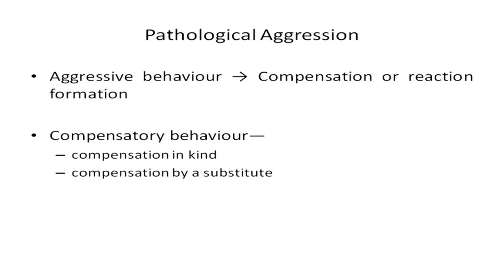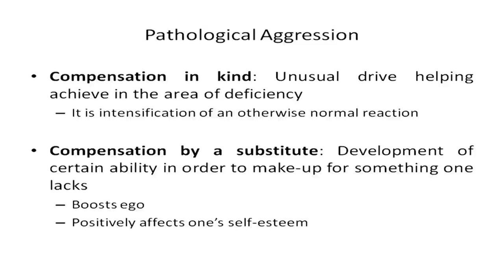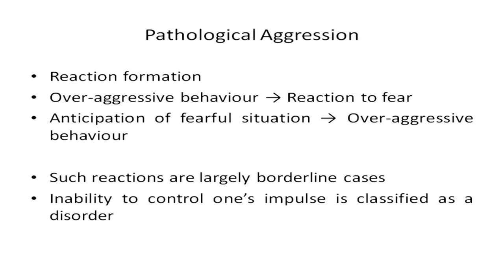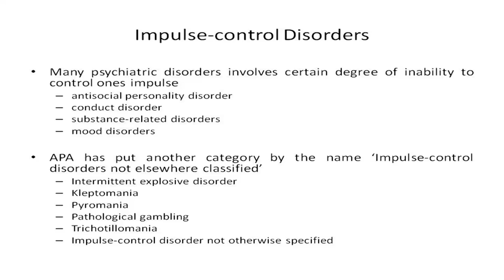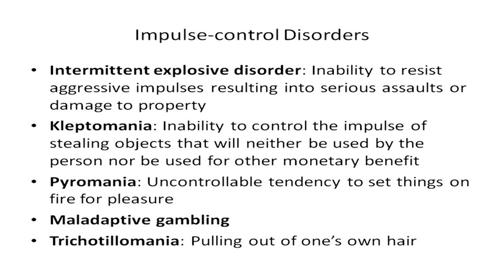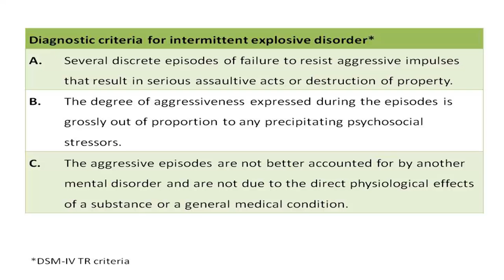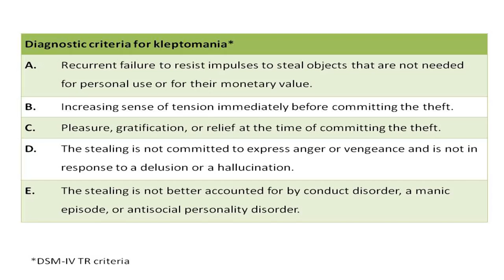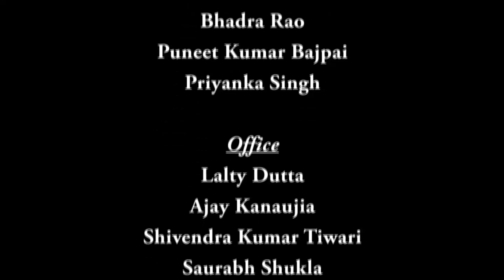Mod-08 Lec-04 Aggression